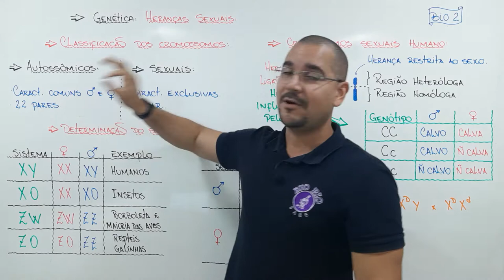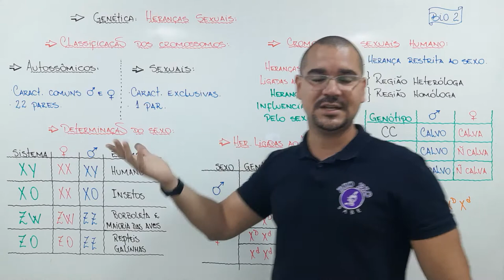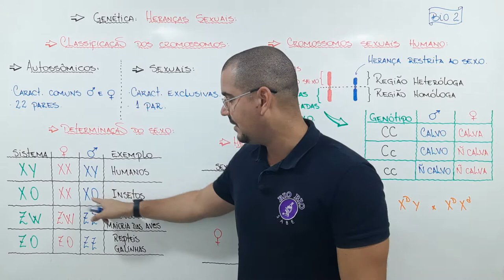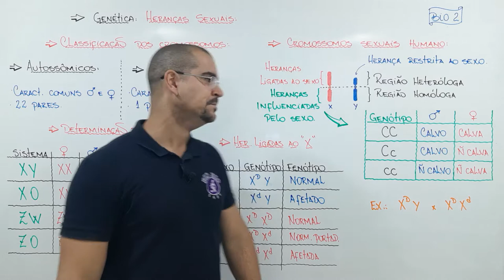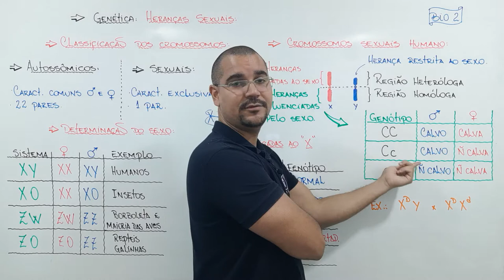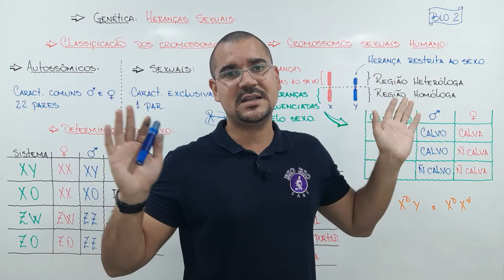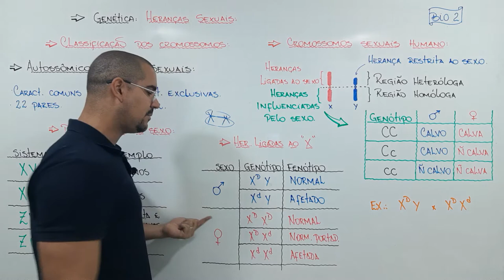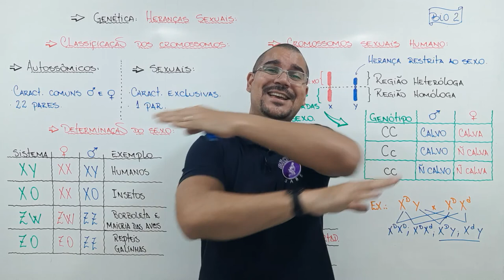Aula13 - Biologia 2 - Genética Heranças Sexuais.